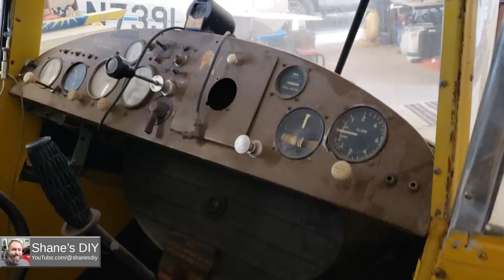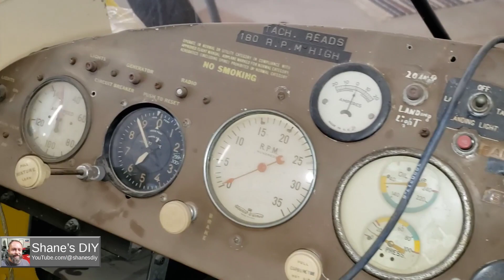1949 Piper Clipper PA-16 Walkaround - N5619H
(SOLD) My family has 5 airplanes for sale as of the time of this upload. This is a walkaround for airplane #5, a 1949 Piper Clipper.  This one has the wings off. It was disassembled many years ago preparing for restoration but that never happened and has been kept indoors for the last 25+ years.

1949 Piper Clipper PA-16
N5619H